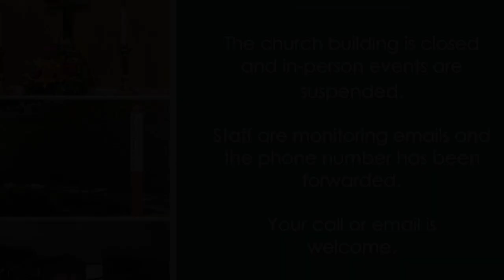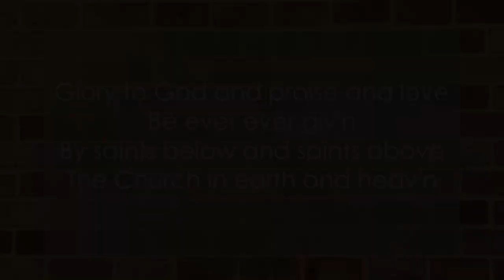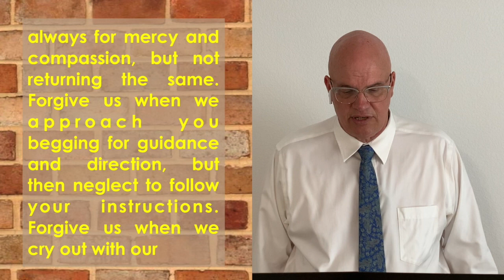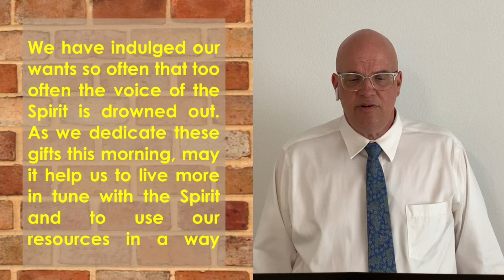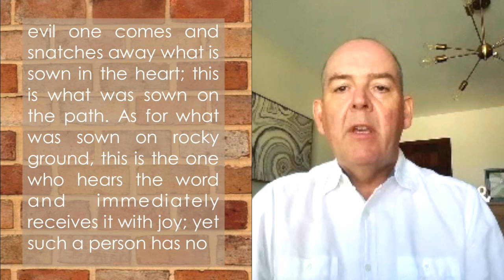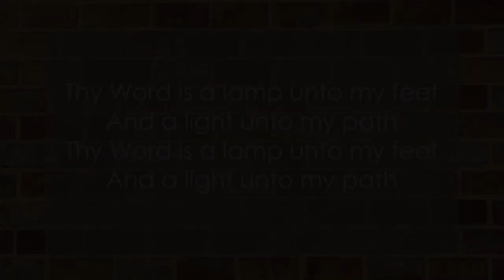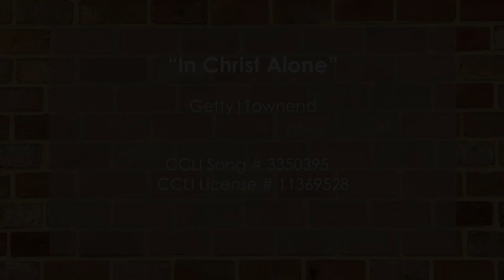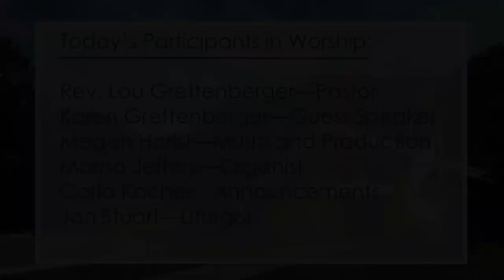July 12, 2020 Worship